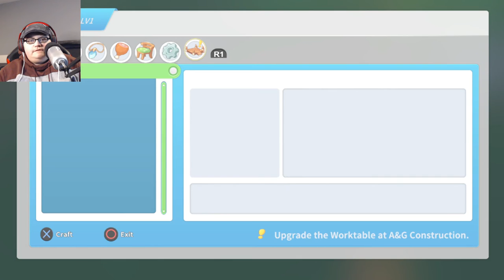Bandit Bros Tried To Scam Me | My Time At Portia - Part 5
While focusing on building the generator, I had a run-in with the notorious Huss and Tuss.